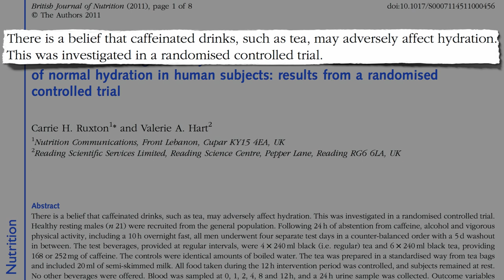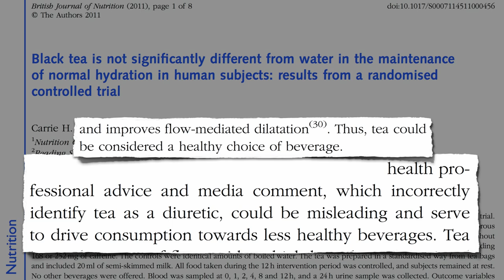Is Caffeinated Tea Dehydrating?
DESCRIPTION: Comparing up to 6 cups of caffeinated black tea per day to water, researchers study the assertion that tea acts as a diuretic and is not as hydrating as plain water. This is the second video of a four-part series about the latest discoveries on tea. See yesterday's NutritionFacts.org video-of-the-day also The nutrition without calories concept refers, not surprisingly, to my video Nutrition Without Calories For more on caffeine myths see What About the Caffeine? For the antioxidant comparison of black tea to other teas, see Better Than Green Tea? The "less healthy beverages" line is likely an allusion to soda, about which I have a dozen videos, including Food Industry "Funding Effect" Mercury in Corn Syrup? Diet & Hyperactivity and Is Sodium Benzoate Harmful? Then there are 1,363 other topics to explore

Have a question for Dr. Greger about this video? and he'll try to answer it!

Image Credit: ienjoysushi / Flickr